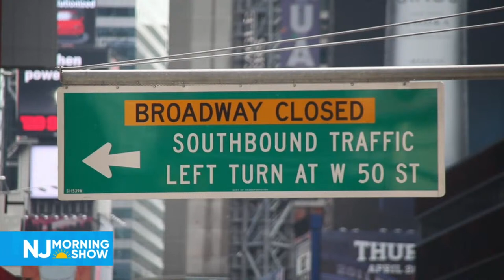New Jersey Morning Show Live!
Watch the NJ Morning Show live with Cara Di Falco, Mike Favetta and Laura Jones.